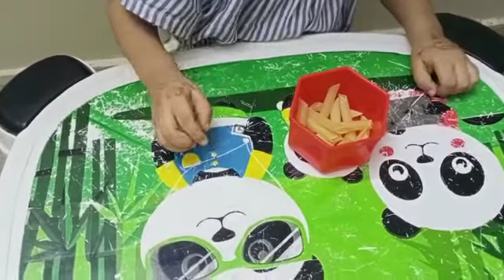Spooning Activity With Zaviya .